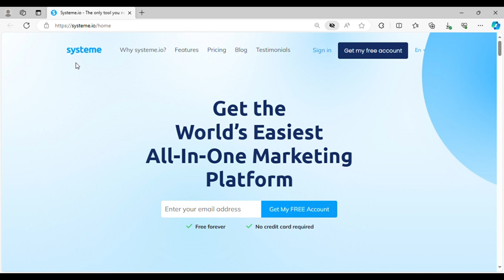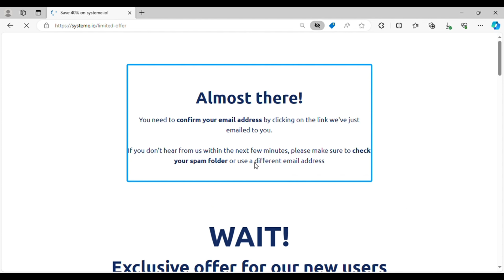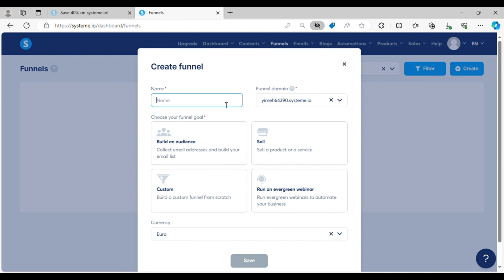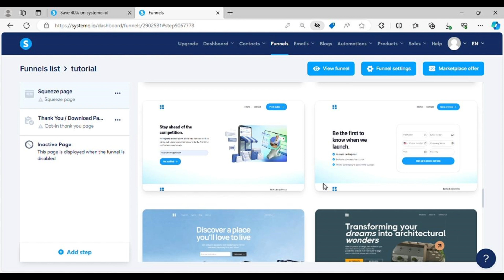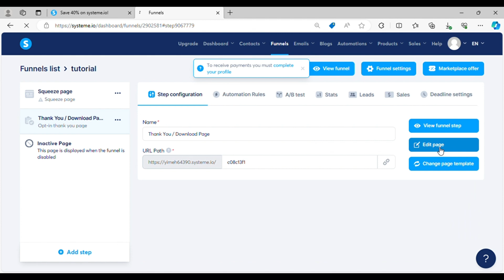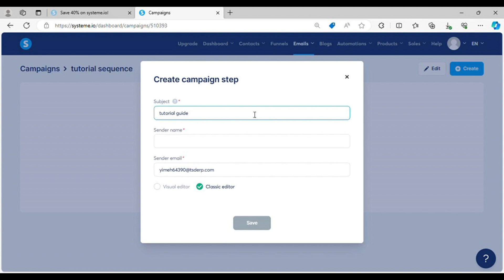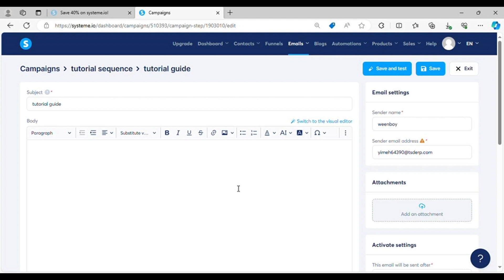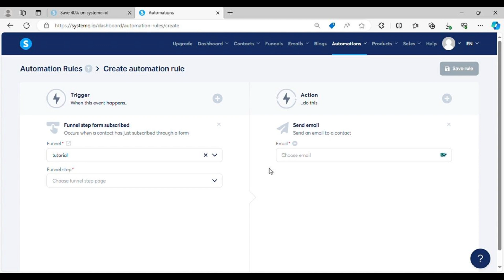How To Create A Landing Page On Systeme io 2024 (Step by Step Tutorial)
Welcome back, everyone! In this comprehensive tutorial, I'll guide you step by step on how to create an engaging landing page on Systeme.io. Whether you're a seasoned marketer or just starting, this tutorial will equip you with the skills to build a compelling landing page for your business.

🔍 Key Topics Covered:

- Setting up a Systeme.io account
- Creating a sales funnel
- Designing a customized landing page
- Adding elements and sections
- Linking buttons to external pages (e.g., Shopify)
- Configuring your landing page for optimal performance

📈 What You'll Gain:

By the end of this tutorial, you'll have a fully functional and aesthetically pleasing landing page on Systeme.io. You'll gain insights into the platform's features, enabling you to create engaging sales funnels for your products or services.

⏱️ Timestamps:
- Introduction
- Setting up Systeme.io account
- Designing your landing page
- Adding elements and customization
- Linking buttons to external pages
- Configuring your landing page
- Conclusion